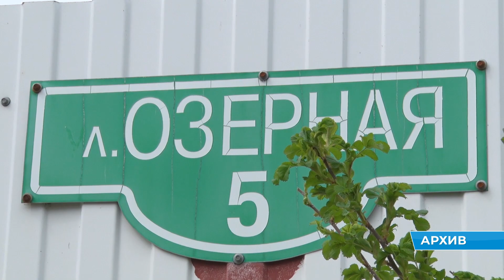Глава округа встретился с жителями г. Куровское. Главный вопрос для куровчан – это парк.